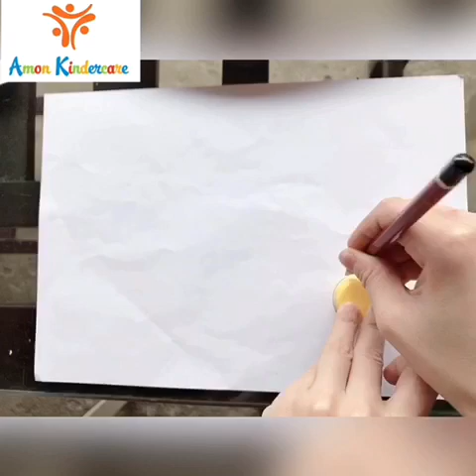[Khối Honey] Thí nghiệm hoa nở dưới nước